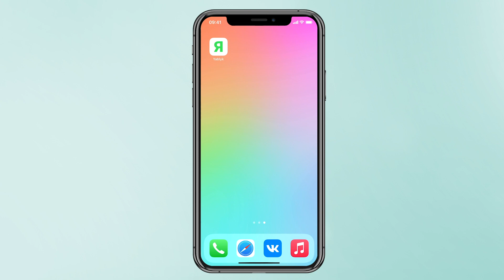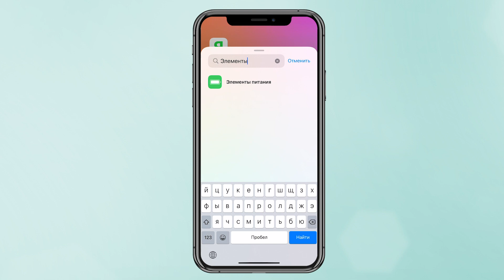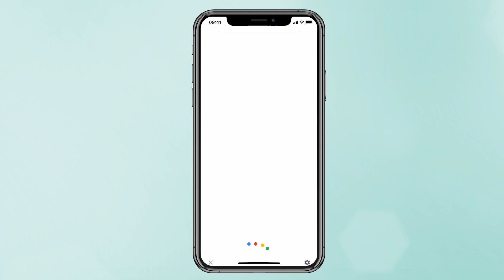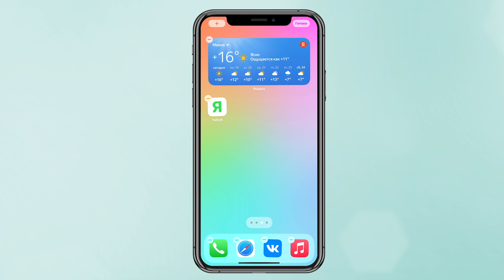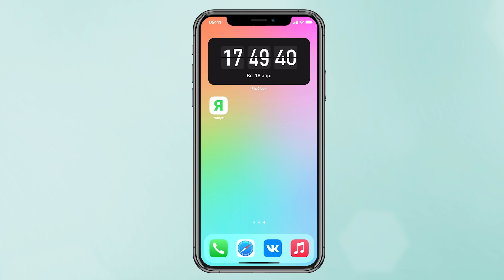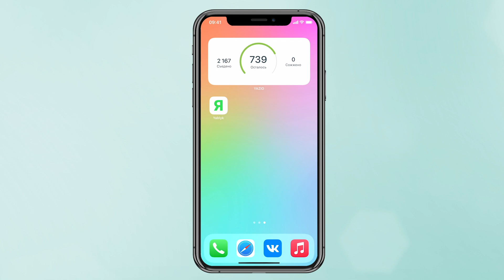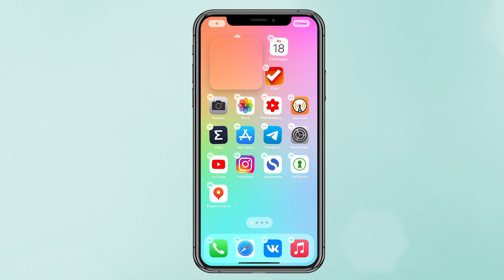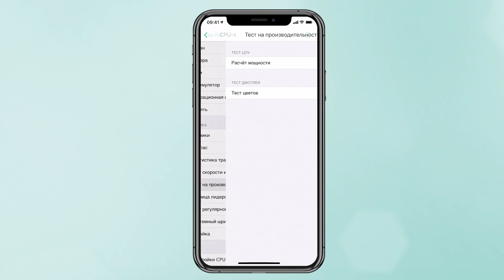15 лучших полезных виджетов для iPhone и iPad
Многие пользователи скептически относятся к виджетам на iOS и iPadOS из-за того, что они занимают очень много места на экране и малоинформативны. Но в этом видео, мы собрали подборку из 15 виджетов, которые будут полезны каждому.